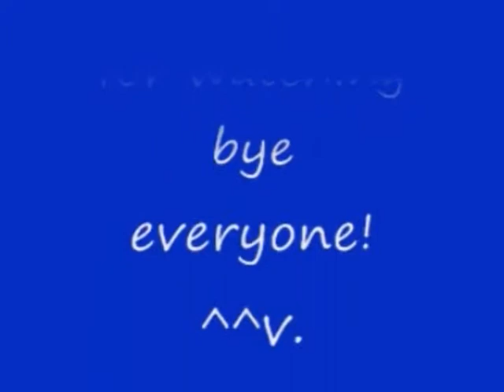No 58 Let's Play Onimusha Dawn Of Dreams. 新 鬼武者 DAWN OF DREAMS。 MrCedar31